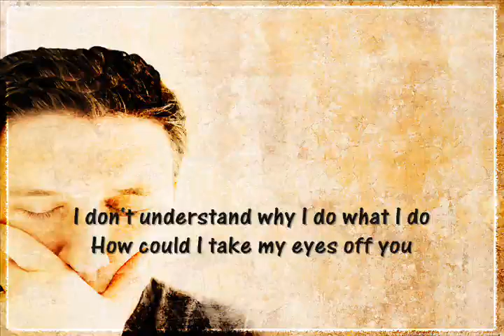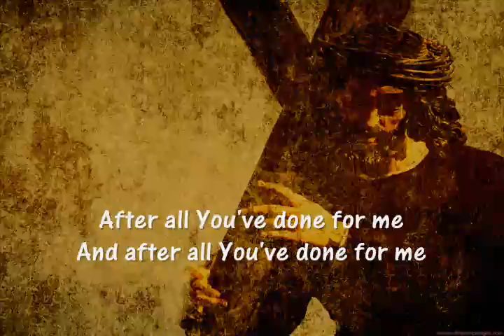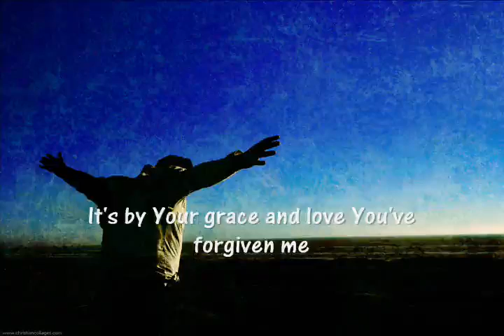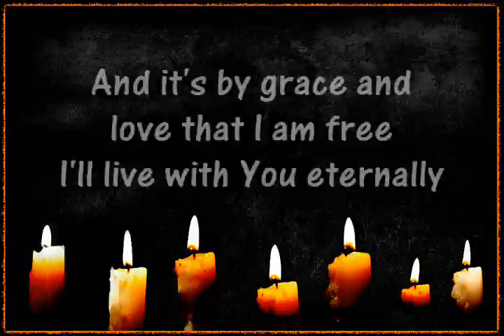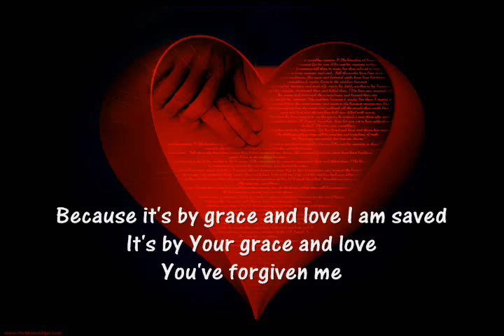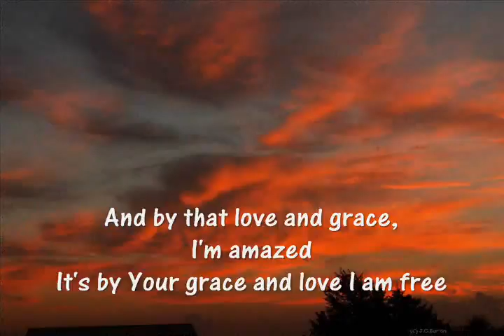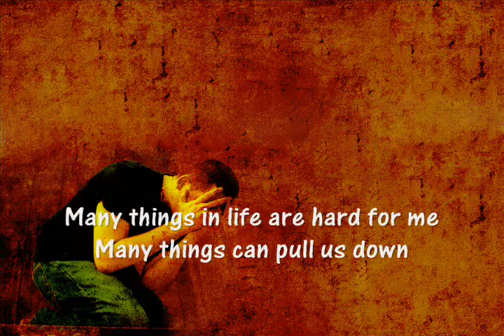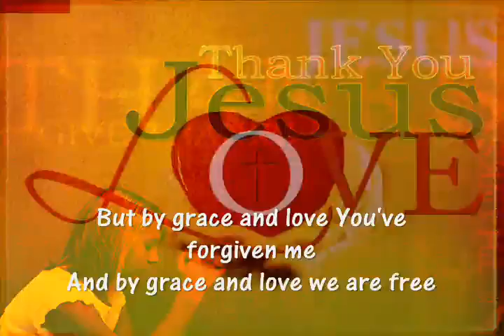Grace is enough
it was fun to see the kids had a great  stroll in the ocean